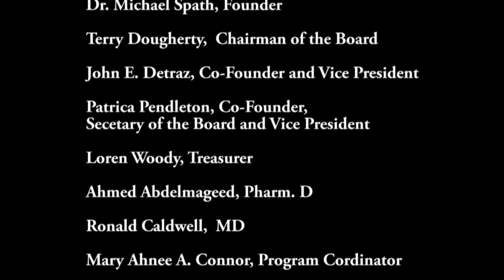Thomas Jefferson, Dr. Akbar Ahmed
Dr. Akbar Shares the reason he has a great admiration for Thomas Jefferson